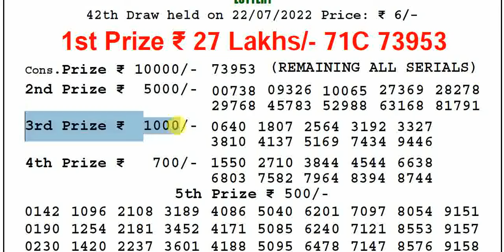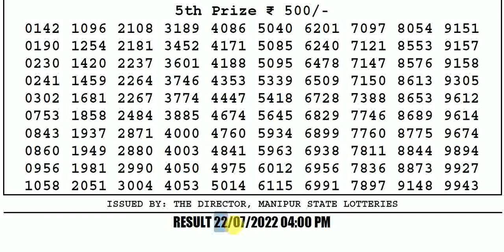🔴Manipur Lottery Sambad 4:00pm 22/07/2022 Singam Day Lottery Result Today Live pdf